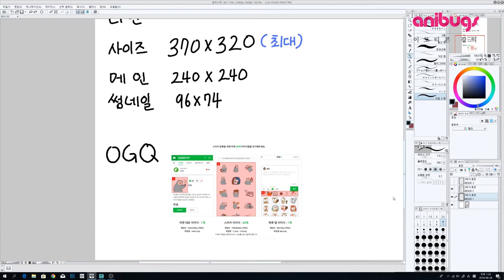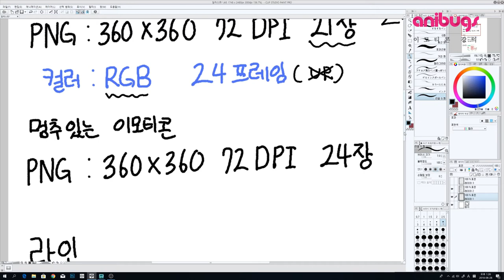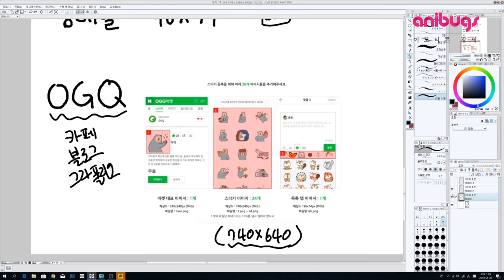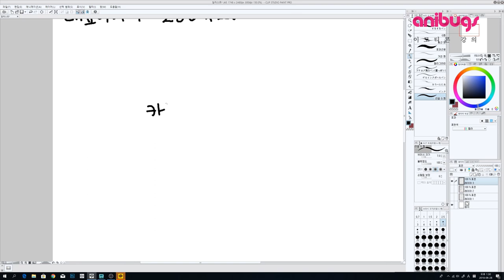클립스튜디오로 움직이는 이모티콘 만들기 8강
이모티콘 강의는 8강이 끝입니다!
궁금한 사항이 있다면 댓글 남겨주세요 ^3^
애니메이션 전문 클래스
서울애니메이션스쿨
- 디즈니 스타일 액팅
-2D 애니메이션 제작 기법

만화애니전문 애니벅스